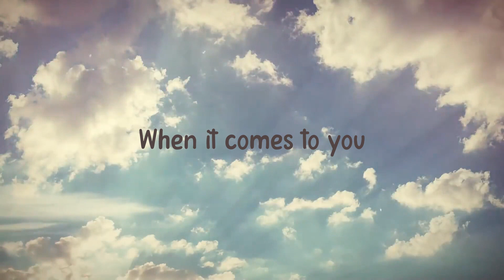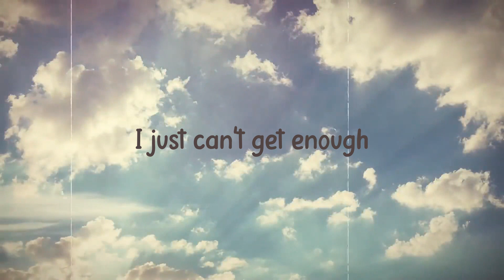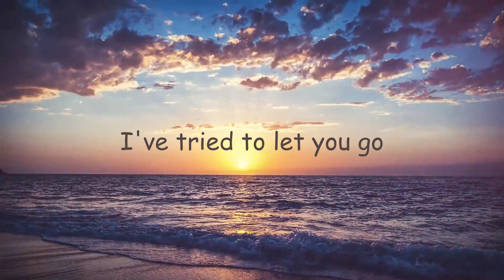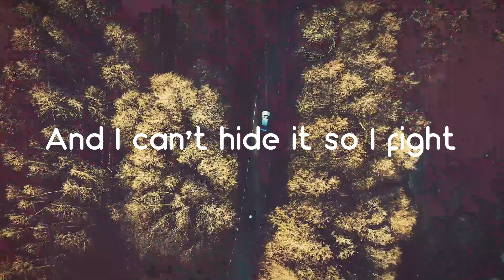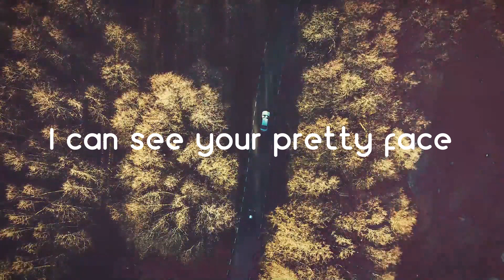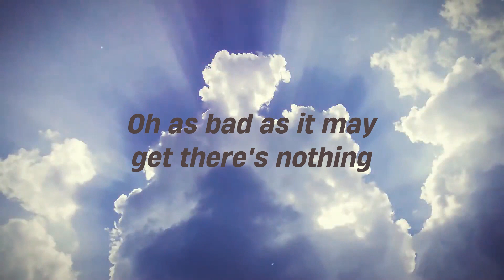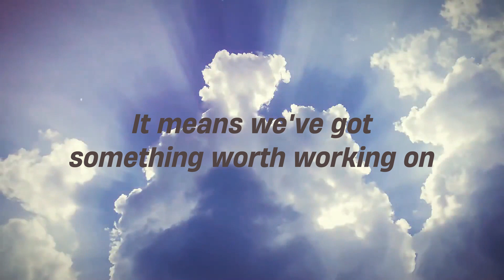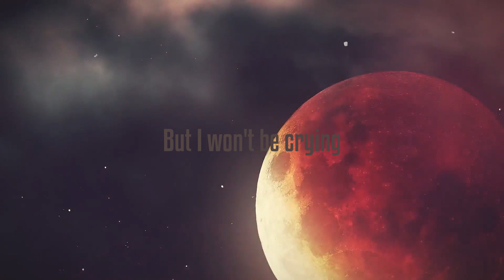Softest Touch - Khalid {Letra} 🏔